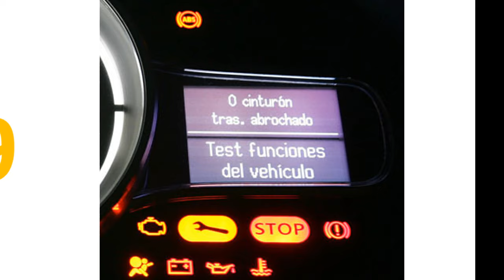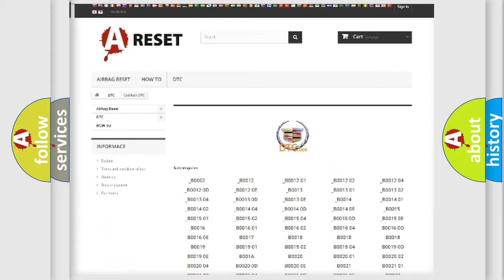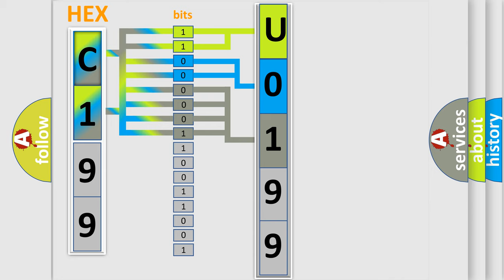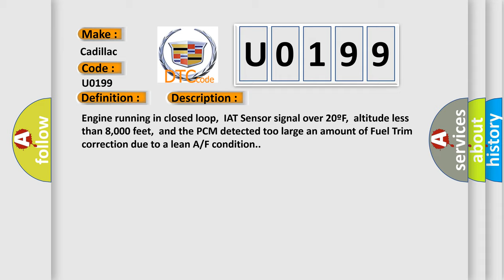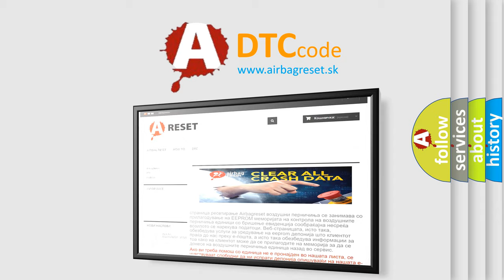DTC cadillac U0199 Short Explanation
Contents:
0:21 Basic DTC analysis according to OBD2 protocol standard.
1:48 Insight into programming
2:58 A diagnostically understandable description of the Diagnostic Trouble Code
3:05 Basic error definition

Make:
Cadillac
Code:
U0199
Definition:
Fuel System Lean (Bank 1)
Description:
Engine running in closed loop,IAT Sensor signal over 20ºF,altitude less than 8,000 feet,and the PCM detected too large an amount of Fuel Trim correction due to a lean A or F condition.
Cause:
Air leaks in intake manifold,exhaust pipes or exhaust manifoldBase engine mechanical problem causing a lean A or F conditionFuel control Sensor is out of calibration (e. g. ,ECT,IAT or MAP)Fuel delivery component fault (clogged filter,low fuel pressure)O2 element is contaminated,deteriorated or it has failedVacuum hose is disconnected,broken,leaking or loose